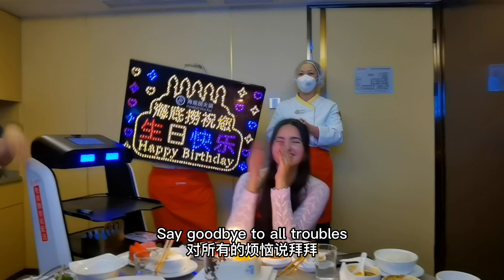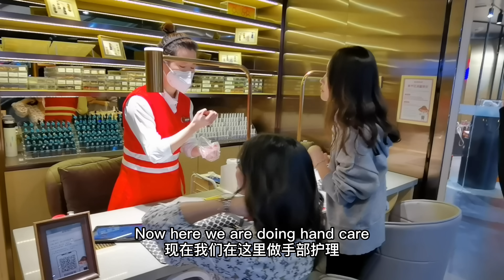2022 My Birthday Celebration Vlog!!! | 在北京过生日 | 美月 Mahzaib vlogs(115)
2022 My Birthday Celebration Vlog!!! | 在北京过生日 |

China#2022
Pakistani China vlog